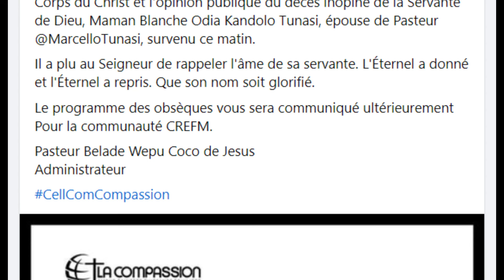Décès de Maman Blanche, Épouse de Pasteur Marcello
pourquoi tout le monde pleure sous l'effet de la chanson de suspect ou de didi b